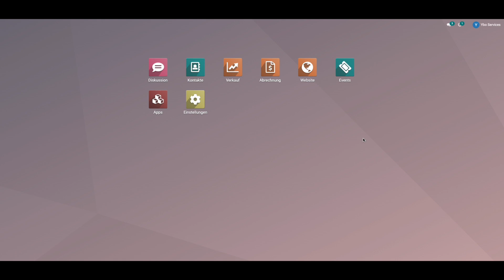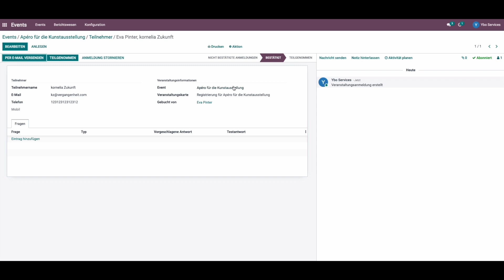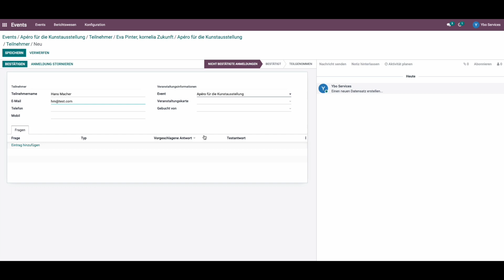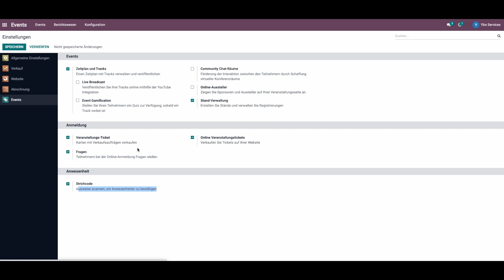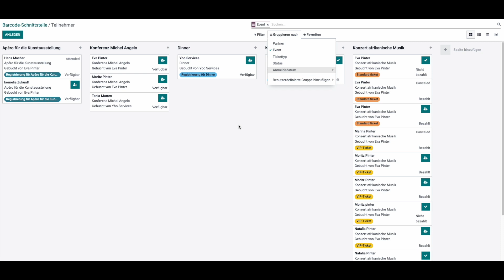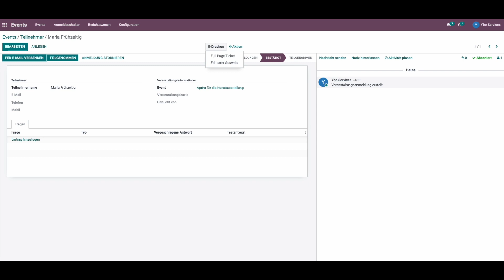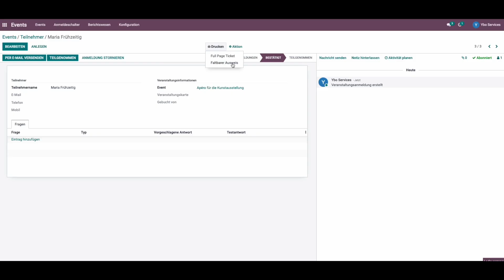Präsenz und Tickets während der Veranstaltung odoo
Die Veranstaltung findet statt. Sie können die Teilnehmer registrieren entweder mit Barcode oder manuell.
Dies ist eine demo von Ybodoo-Events